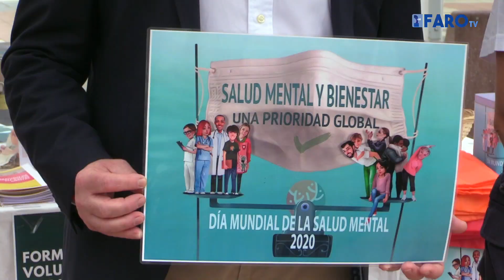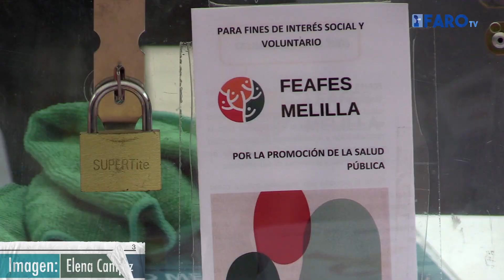Feafes pide más inversión en Salud Mental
Con motivo del Día Mundial de la Salud Mental, Feafes Melilla ha pedido en un acto en la plaza Menendez Pelayo más inversión en la materia

Redacción y locución: Alicia Martínez